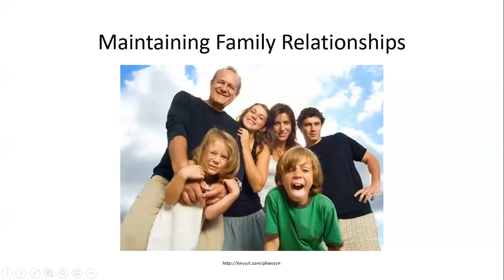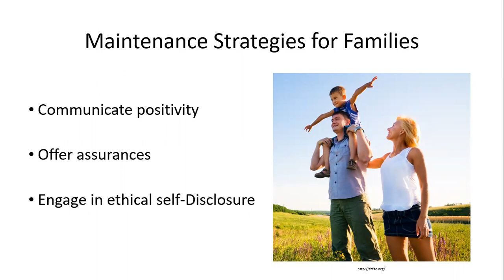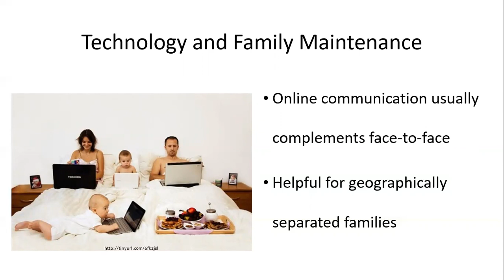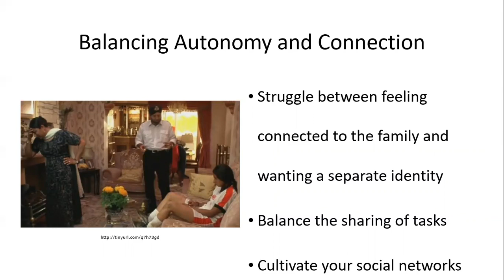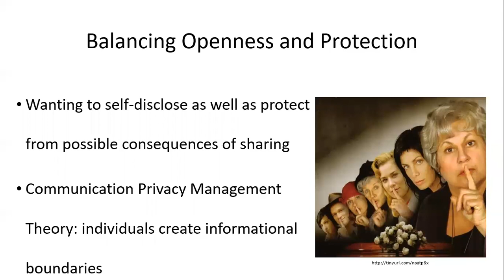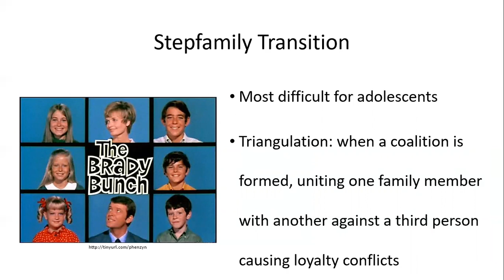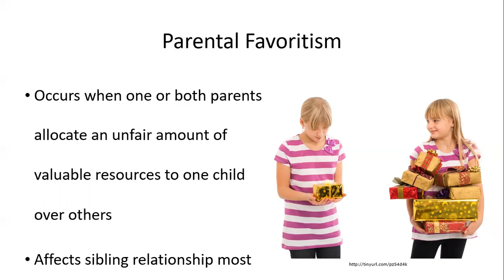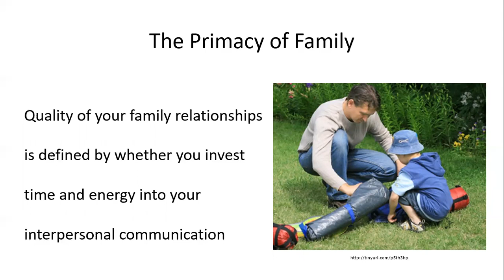Family Relationship Maintenance & Challenges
In this video, I discuss maintenance strategies and challenges to family communication.